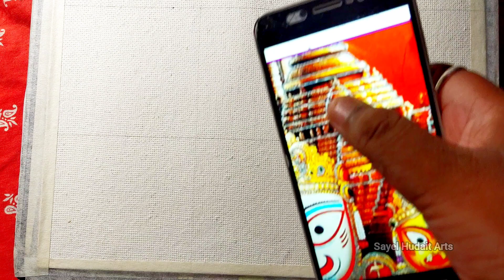Jagannath Dham Drawing || Jagannath,Subhadra ana Bhalaram Painting || Ratha Yatra special Drawing